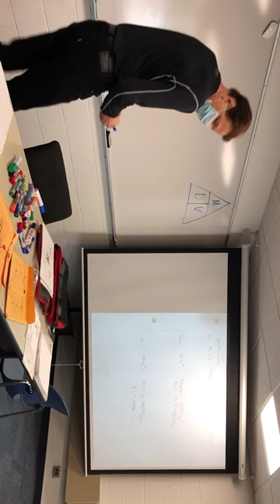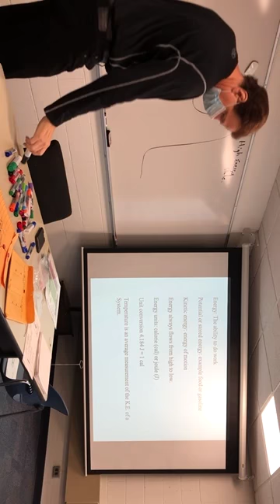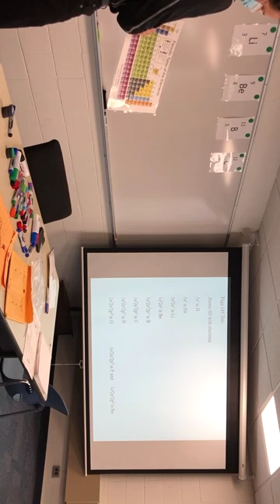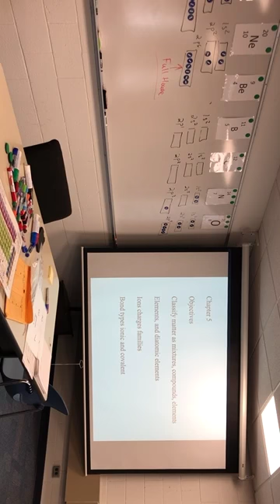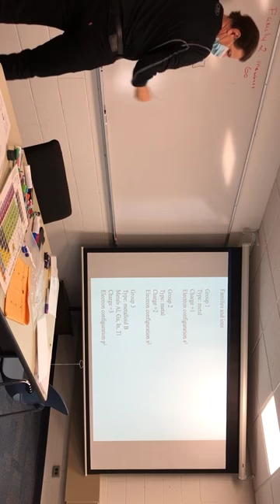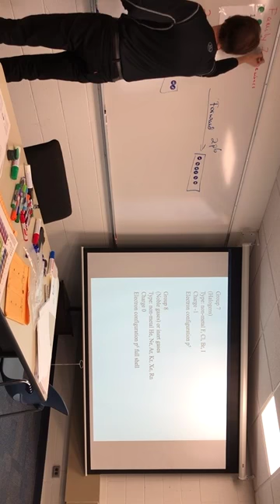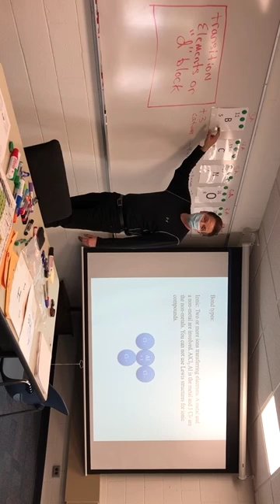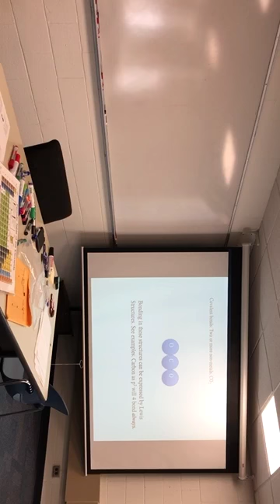Unit 2 Lecture 1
Introduction to compounds